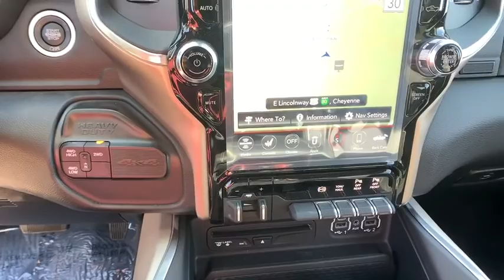2019 RAM 3500 Fort Collins, Greeley, CO, Laramie, Casper, WY R298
Delmonico Red Pearlcoat  2019 RAM 3500 available in Cheyenne, Wyoming at Cowboy Chrysler Dodge Jeep Ram, Servicing the Fort Collins, Greeley, CO, Laramie, Casper, WY area.

This can-do 3500 will have you excited to drive to work, even on Mondays! Why pay more for less? Price lowered*** Stunning!! 4 Wheel Drive!!!4X4!!!4WD.. Priced below MSRP!!!  Why pay more for less.. Optional equipment includes: Engine: 6.7L I6 Cummins HD Turbo Diesel, Radio: Uconnect 12.0 w/Navigation, Laramie Level 1 Equipment Group, Wheels: 20' x 8.0' Painted Aluminum w/Chrome Inserts, Towing Technology Group, Sport Appearance Package, Bed Utility Group, Blind Spot & Cross Path Detection, Spray In Bedliner, 5th Wheel/Gooseneck Towing Prep Group...
Engine: 6.7L I6 Cummins HD Turbo Diesel, Radio: Uconnect 12.0 w/Navigation, Laramie Level 1 Equipment Group, Wheels: 20' x 8.0' Painted Aluminum w/Chrome Inserts, Towing Technology Group, Sport Appearance Package, Bed Utility Group, Blind Spot & Cross Path Detection, Spray In Bedliner, 5th Wheel/Gooseneck Towing Prep Group, CTR Stop Lamp w/Cargo View Camera, Single Disc Remote CD Player, Heavy Duty Snow Plow Prep Group, LED Bed Lighting, Front & Rear Rubber Floor Mats, Cold Weather Group, 220 Amp Alternator, (0 P) Delmonico Red Pearlcoat, Engine Block Heater, Clearance Lamps, Protection Group, 4 Doors, 4-wheel ABS brakes, 6.7 liter inline 6 cylinder engine, 8-way power adjustable drivers seat, 8-way power adjustable passenger seat, AC power outlet - 2, Adjustable pedals - Power, Air conditioning with dual zone climate control, Audio controls on steering wheel, Automatic Transmission, Bed Length - 98.3 ', Bluetooth, Climate controlled - Driver and passenger heated-cushiondriver and passenger heated-seatback, Clock - In-radio display, Compass, External temperature display, Four-wheel drive, Front fog/driving lights, Head airbags - Curtain 1st and 2nd row, Heated drivers seat, Heated passenger seat, Heated steering wheel, Intermittent window wipers, Multi-function remote - Remote engine start, Overhead console - Mini with storage, Passenger Airbag, Power heated mirrors, Power retractable mirrors, Power steering, Power windows with 2 one-touch, Privacy/tinted glass, Remote power door locks, Signal mirrors - Turn signal in mirrors, Split-bench rear seats, Tachometer, Tilt steering wheel, Traction control - ABS and driveline, Trip computer, Universal remote transmitter, Video Monitor Location - Front